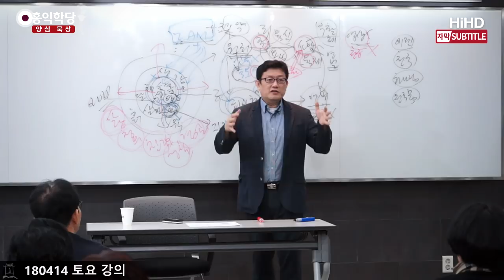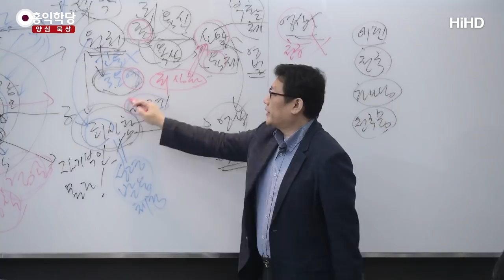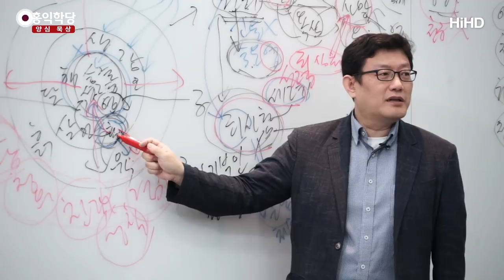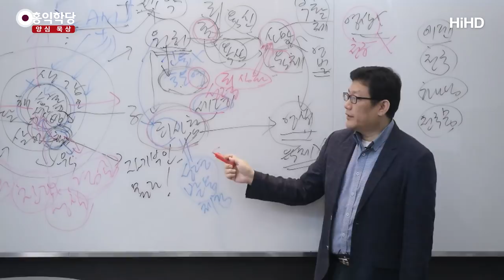[3분 묵상] 성령세례 후의 변화 _홍익학당.윤홍식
(180414 토요강의) 하나님 소리를 기도해야 듣는다.
다 엉터리입니다.
기도라는 것은 좀 더 집중하는 거예요, 영(靈)에.
좀 더 집중하는 행위일 뿐이지, 그냥 하나님은 시공 안에,
사실은 여러분이 지금 귀가 안 들려서 그렇지,
고막이 터지게 우주 전체에 외치고 있어요.
"사랑하라, 정의로워라, 진리를 따라라, 깨어있어라."
계속 외치고 있습니다. 안 들려요, 그런데.
일반인 귀에는, 신기하게.

그런데 영과 소통한 사람은 들려요, 그게.
이렇게까지 소리치는데 못 들으니까 하나님이 빡치셨다는 거예요.
하나님의 진노라는 것은, 『로마서』 1장 보세요.
"하나님이 진노하신다." 이유가 뭐냐?
알만하게 다 해놨는데 모르고 있어서 그래요.
모르는 게 당연한 것은 아니에요.

그런데 그게 왜 우리가 모르게 됐냐? 원죄 때문에 모르게 된 거예요.
모르니까, 안 들리니까, 자꾸 성령에 반대로만 살아가는 거예요.
왜냐하면, 성령을 우리가 못 느끼니까, 죽은 영이니까요.
혼(魂)은 점점 더 타락하고, 육(肉)만 위하고,
그 육체라는 것도 결국 사망하는 육체인데요.
결국, 육체가 사망하고 난 뒤에 답이 없다는 거예요.
지옥 불밖에 답이 없다. 그런데 반대로 한다.

자, 세례를 받았다.
그래서 "요한은 물로 세례를 줬지만, 나는 성령으로 세례 준다."
성령 샤워를 쫙 시킨다는 거예요.
성령 샤워라고 생각해서,
성령이 나의 온몸을 다 정화시킨다고 생각해 보세요.
성령을 만나면, 혼과 육이 정화돼 버려요.
그래서 세례인 겁니다. 샤워에요, 샤워.

성령을 만나면 혼이 달라지고, 몸은 또 어떤지 아세요?
몸에 뭔가 신선한 바람이 돕니다. 신기한 현상이에요.
여러분이 성령과 함께 있을 때는
몸에 신선한 바람과 맑은 물이 쫙 흐르는 느낌이 들어요.
이런 변화가 일어납니다, 오감에서도.
자, 혼만 변하는 게 아니에요.
생각ㆍ감정도 변하지만, 실제로 이 육체와 겸해서 오감적인 작용으로
그런 신비한 촉감, 신비한 느낌들이 몸에 일어나요.

그런데 그것은 부수적이고, 부수적인 데 너무 신경 쓰시면 안 돼요.
본질은, 태양이 뜨니까 뜨거워진 것이지,
뜨거움만 신경 쓰고 태양 무시하면 안 되죠.
성령이 어떤 존재다 하는 것을 선명히 느끼게 되어있어요.
그것이 성령 세례에요.
이것을 못 해주는, 성령 세례를 못 도와준다.
그러면 사실은 사도로서 자격이 없죠.
실제로 성령 세례를 시켜줄 줄 알아야 돼요.

성도는 자기만 알아도 되는데, "사도다." 즉 '멘토'다 하려면,
남까지 해줄 줄 알아야 돼요. 성령의 세례를 해줄 줄 알아야 됩니다.
뭔가 좀 신비한 것을 느끼게 하는 건 아주 곁가지고요.
본질은, 성령을 만나서 본질은 죄 사함을 받았다는 기분이 들게 해줘야 해요.
이 혼이 육신으로부터 벗어나서 초월할 수 있다.
육신, 땅의 것에만 집착하고 살다가 이제 나도
하늘의 자녀, 하나님의 자녀, 천국의 사람,
이제 천국에 출입할 수 있는 거듭난 사람,
"하늘로부터 난 사람이다."라는 느낌이 들게 분명히 해줘야 돼요.

이것이 안 된다고 하면 왜 혼이 죄를 짓지, 뭐하러 선을 합니까?
그 정도 강력함이 없으면 이 혼은 안 움직여요.
강력한 그 체험을 시켜주는 겁니다. 죄 사함.